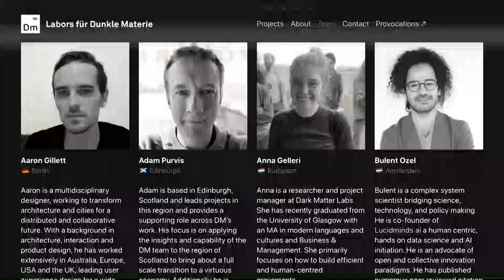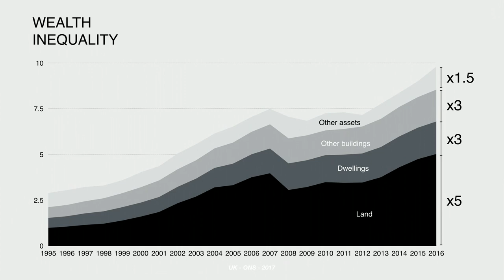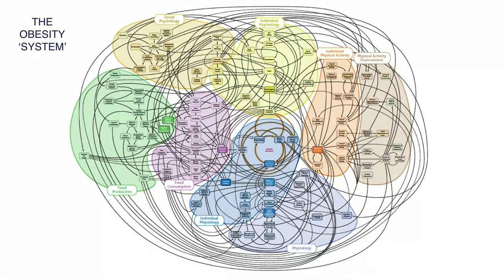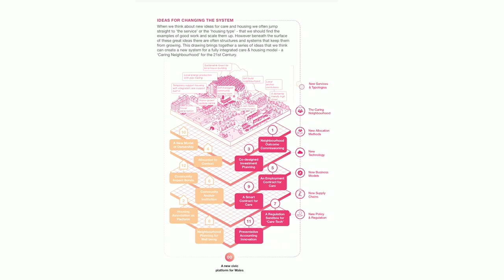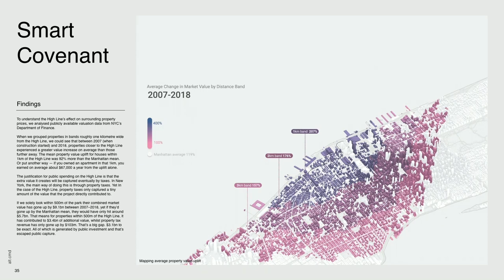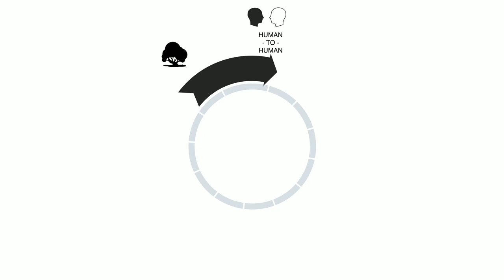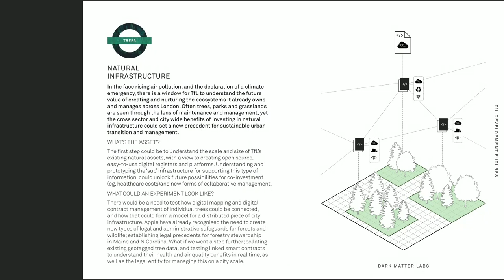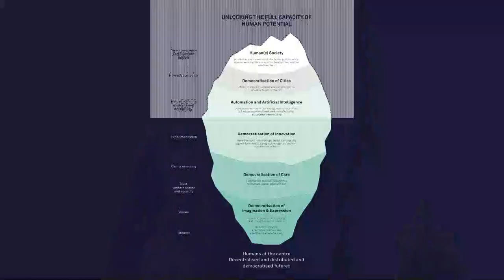The Boring Revolution - Indy Johar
While our scientific discoveries and technological development have reached unforeseen imaginaries, our societies are on the edge of a cliff, driven by a perfect storm of the effects of climate change, accelerating automation and growing inequality.
Whilst we set increasingly ambitious targets, our capacity to imagine & practice in the development of new human environments seems entirely broken and captured by the perceived truth of our institutions, rights and our economies- from ownership to planning.
Throughout this series, we will discuss with critical necessity the need to renew how we understand the dark matter of our built environment, reimagining the deep codes of urbanism, our means of organising for change in a complex world and the subject of our reality what it means to be human in our increasingly dense, intense and conflicted cities in the face of a radical transition.

The Boring Revolution: Our architecture and urbanism both follow and are formed by the deep codes of our society - ownership, property rights, planning, real-estate markets & economies of scales amongst others. These rules are increasingly coming to the end of their usefulness - driven by a combination of bureaucratic revolution (i.e near zero cost of machine transactions, speed of computing and distributed ledger technologies) and the shifting nature of value. This will change the future of architecture and urbanism - how we use it, how we own it, how we organise it and finally the very nature of the spaces we make.

Form does not follow function, form does not follow finance, form follows the forms of contracting, procuring, owning. How will a revolution in these forms change our architecture and urbanism for the better ?!